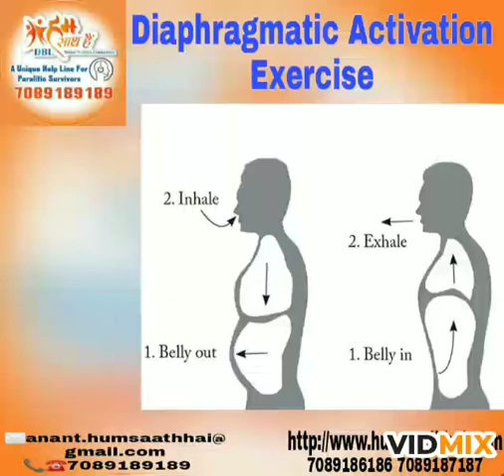Diaphragmatic activation exercise